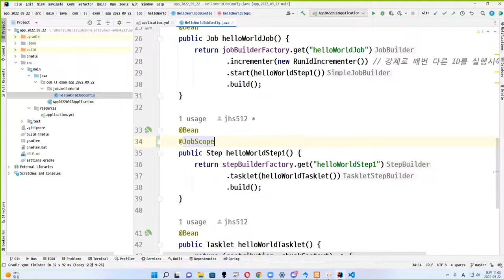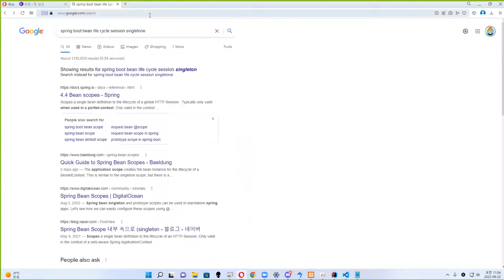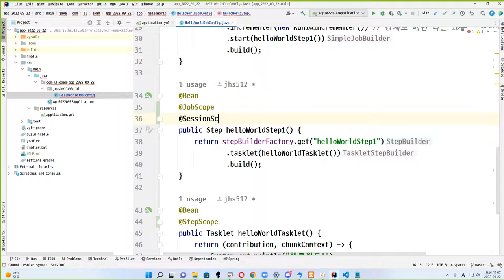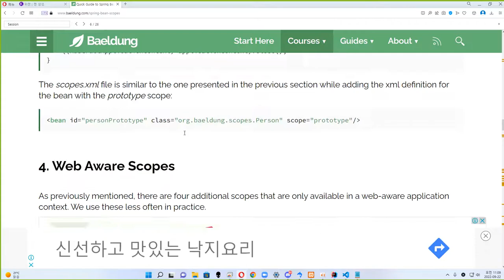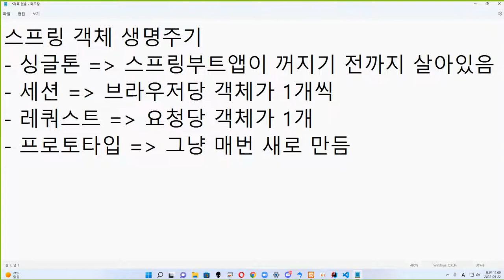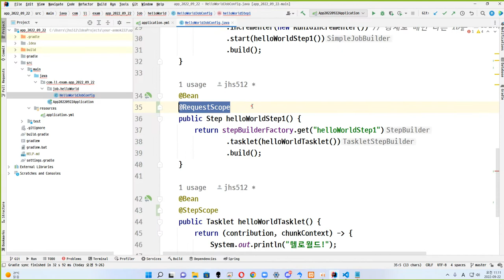22 09 22, ken 10481, 9강, 빈 스코프 설명